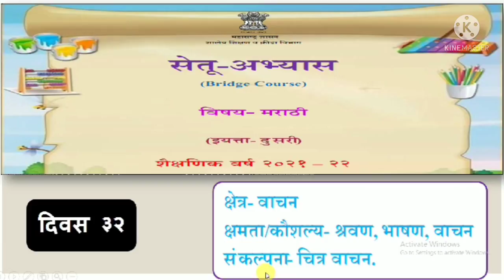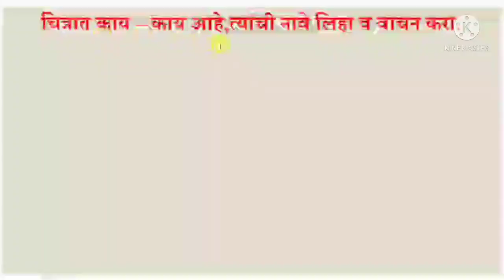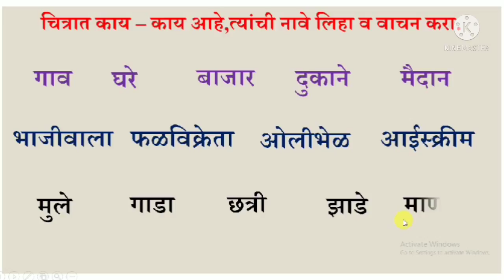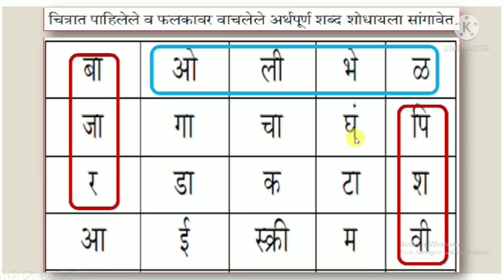दिवस 32/सेतू अभ्यास दुसरी भाषा/ चित्रवाचन